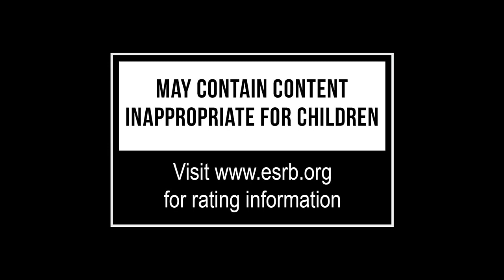Yesterday Origins - trailer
Yesterday Origins - official trailer